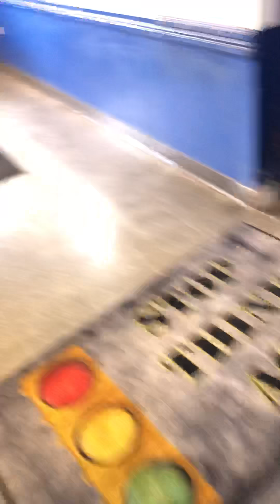Melton Truck Lines: A warehouse my trainer and I are picking up at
Finally with my trainer. I’m trying to upload the video for the rest of orientation but it’s not working. I’ll keep trying